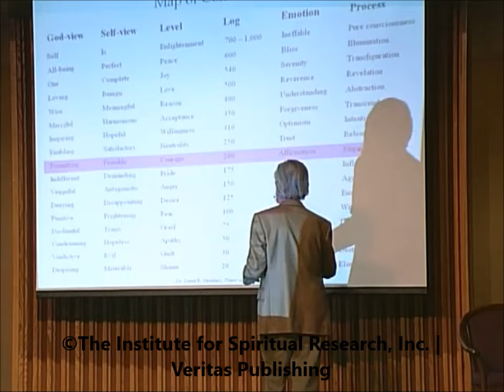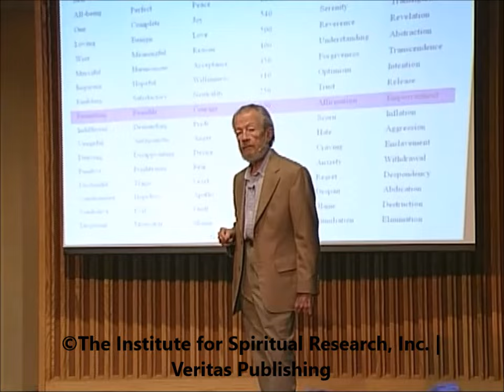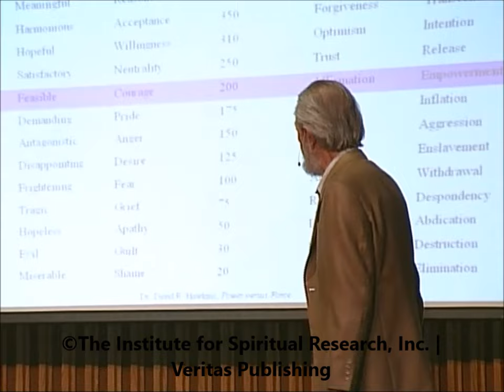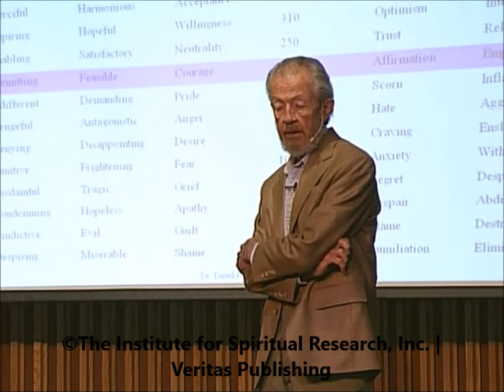What you're seeking is the formless...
This wonderful clip is from the August 2004 lecture, "Identification and Illusion."  Dr. Hawkins describes enlightenment which is like a cloud that comes upon you, it envelops you; it's not something that you look for over here, and then grab it.